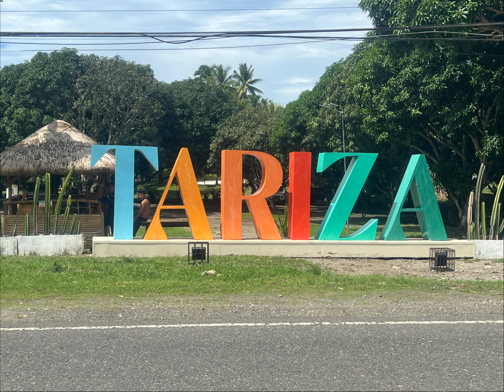Tariza Beach Club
We visited Tariza Beach Club in General Santos. This is a preview of an upcoming video.